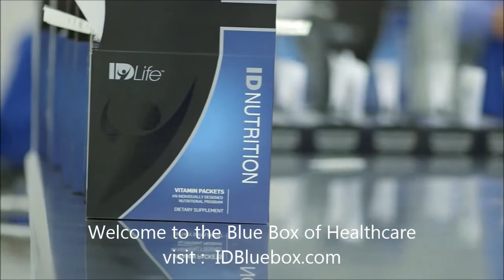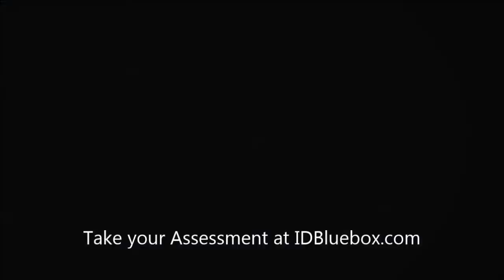Why IDlife , What is it ?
What is IDLife ? Individually Designed Life is a movement in healthcare that is truly changing the game. When Nutrition is Customized to you, it works. Find out more on WHY this company exist and it's purpose .
Click to connect to IDLife for more information MyDoctor.IDLife.com